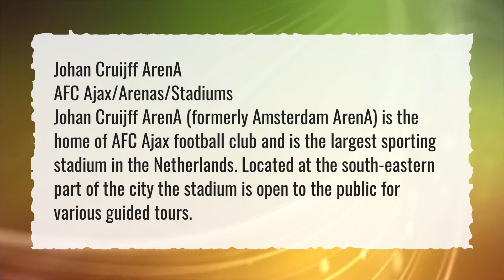Can you buy Ajax Tickets at the stadium?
More About Chelsea Vs Ajax ● Can you buy Ajax Tickets at the stadium?